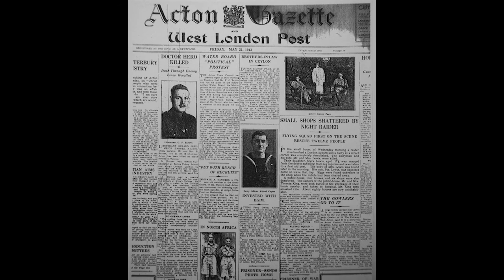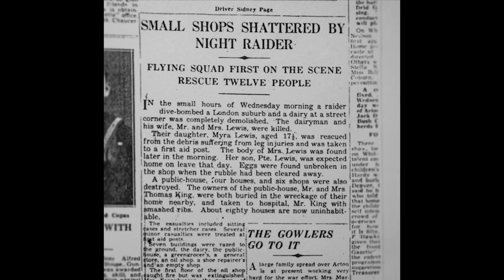South Acton Stories: Bomb Damage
Dolly and Maureen talk to interviewers Terry Barker & Amanda Norrie about air raids on South Acton during World War 2.

Excerpt from a documentary about South Acton Estate I collaborated on with Acton Arts Forum. This is one of the sequences I filmed and edited for the project.